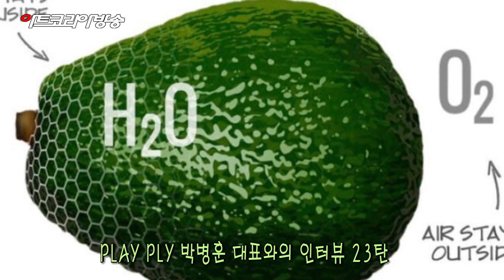PLAY PLY 박병훈 대표와의 인터뷰 23탄 '학생독립만세'